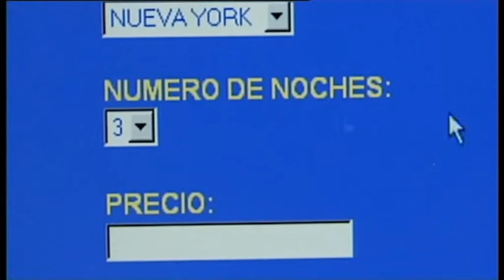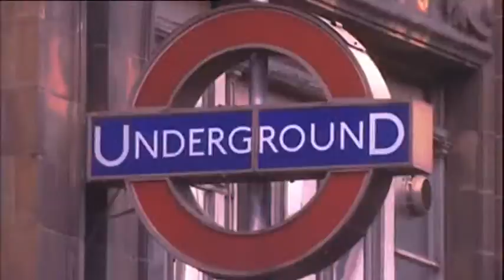11 Vacaciones - Kỳ nghỉ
01. Học từ vựng kèm theo tập 11
02. Luyện tập ngữ pháp và bài tập kèm theo cho 4 tập đầu tiên